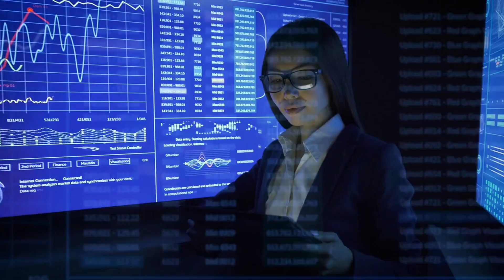FundzCity: What Women Entrepreneurs Should Do to Get Success Fast and Easy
Many start-ups encounter hardship on the long path from conception to realization and financial returns may be slow in coming. However, perseverance and dedication can eventually yield the desired results.
FundzCity we have seen first-hand how our savvy female entrepreneurs have made their aspirations a reality, and through our wealth of experience, we have identified key tips and strategies which can help women to stay positive, focused, and prepared as they progress on their journey towards success.